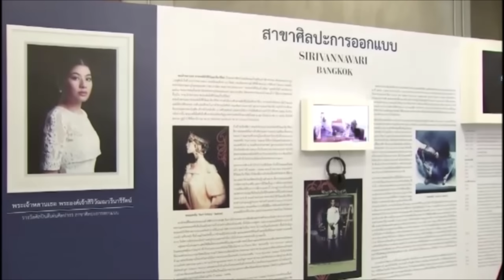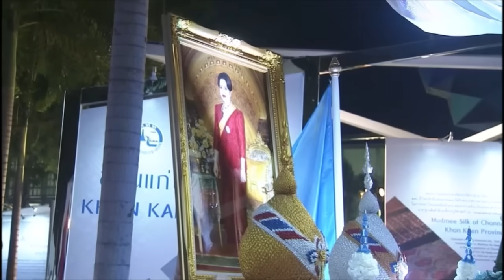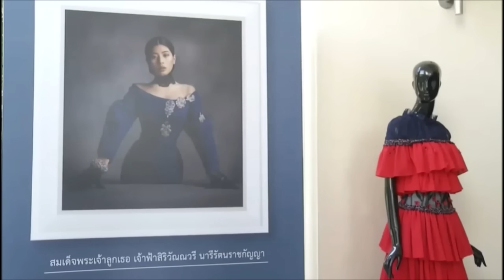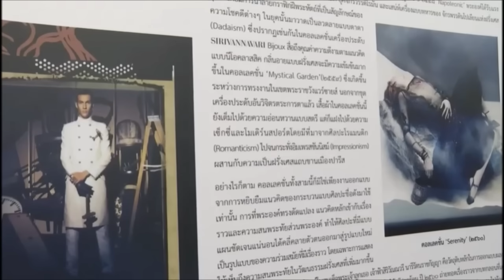สมเด็จพระเจ้าลูกเธอ เจ้าฟ้าสิริวัณณวรีฯ โปรดงานด้านศิลปะและการออกแบบแฟชั่น โดยทรงมุ่งมั่นและส่งเสริม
สมเด็จพระเจ้าลูกเธอ เจ้าฟ้าสิริวัณณวรี นารีรัตนราชกัญญา โปรดงานด้านศิลปะและการออกแบบแฟชั่น โดยทรงมุ่งมั่นและส่งเสริมงานดังกล่าวอย่างสม่ำเสมอ